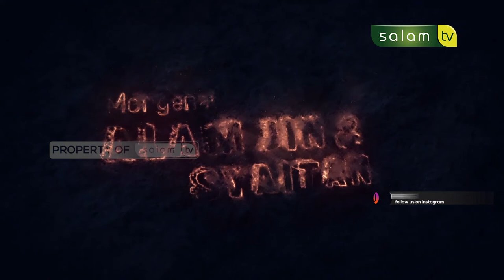Mengenal Alam Jin : Setan dibelenggu di bulan Ramadhan - Ustadz Abdul Ghofur, S.Pd.i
Setan dibelenggu di bulan Ramadhan - Ustadz Abdul Ghofur, S.Pd.i
Dari Abu Hurairah radhiyallahu ‘anhu, Rasulullah shallallahu ‘alaihi wa sallam bersabda,

إِذَا جَاءَ رَمَضَانُ فُتِّحَتْ أَبْوَابُ الْجَنَّةِ وَغُلِّقَتْ أَبْوَابُ النَّارِ وَصُفِّدَتِ الشَّيَاطِينُ

“Apabila Ramadhan tiba, pintu surga dibuka, pintu neraka ditutup, dan setan dibelenggu.” (HR. Bukhari no. 1899 dan Muslim no. 1079).

💳 Bantu Operasional Dakwah @salamtelevisi :
| Bank Muamalat
| Kode 147
| an. Salam TV Peduli